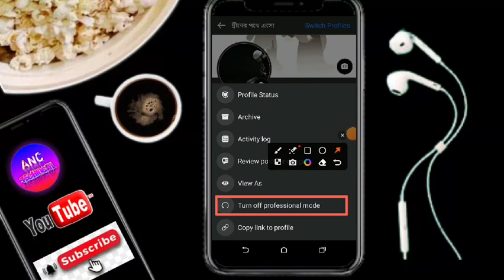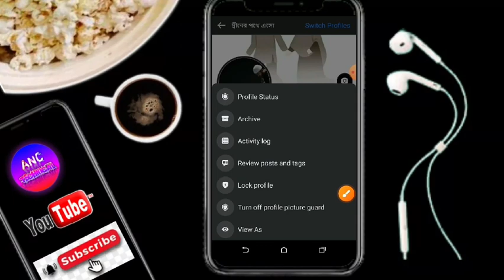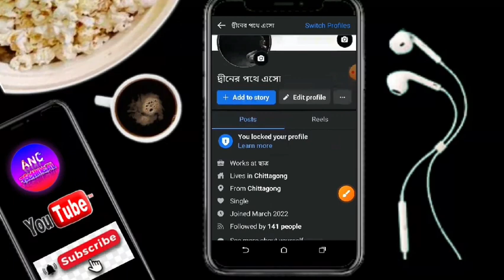How To Lock Facebook Profile 2024 | Facebook Profile Lock Bangla, ফেসবুক প্রোফাইল লক করে কিভাবে ২০২৪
How To Lock Facebook Profile 2024 | Facebook Profile Lock Bangla, ফেসবুক প্রোফাইল লক করে কিভাবে ২০২৪ || ফেসবুক প্রোফাইল লক করার নিয়ম 2024 l ফেসবুক লক করে কিভাবে, How To Lock Facebook Profile,Facebook Lock

ফেসবুক প্রোফাইল লক করুন মাত্র ২ মিনিটে
How To Lock Facebook Profile 2024 Bangla
ফেসবুক লক করার নিয়ম
ফেসবুক প্রোফাইল লক করার নিয়ম
ফেসবুক Lock পাচ্ছেন না
facebook profile lock option not showing 2024
Facebook profile kivabe lock kore
Facebook id khular niom
Facebook id kivabe khule
Facebook id kivabe lock korbo
Facebook id lock
Facebook id kivabe private kore
Facebook locked profile
how to fb profile lock
how to lock Facebook profile 2024
how to lock fb profile lock
profile lock
Facebook profile lock
profile locked Facebook
ফেসবুক প্রোফাইল লক করে কিভাবে
কিভাবে ফেসবুক লক করব
ফেসবুক প্রোফাইল বন্ধ করার নিয়ম
ফেসবুকে দুইটা আইডি কিভাবে খুলে
Lock Facebook account
Lock Facebook profile Bangla
Fb locked profile
Fb lock
Fb locked account
Fb locked profile Bangla
Fb locked setting
Lock Fb profile
Lock Fb profile 2024
Lock Fb profile Bangla
Lock Fb profile on mobile
Facebook profile lock unlock
Facebook profile new lock system Facebook profile lock kivabe Kare
how to lock my facebook profile Bangla
প্রোফাইল লক করার নিয়ম
profile lock করার নিয়ম
facebook profile lock kivabe kore
ফেসবুক আইডি লক করার নিয়ম
ফেসবুক প্রোফাইল লক
ফেসবুক কিভাবে লক করে
facebook lock
fb profile lock কিভাবে করে
facebook id lock kore kivabe
ফেসবুক লক করে কিভাবে
কিভাবে ফেসবুক প্রোফাইল লক করা যায়